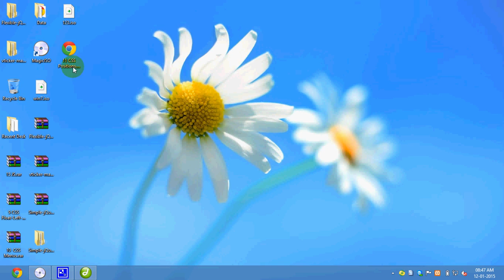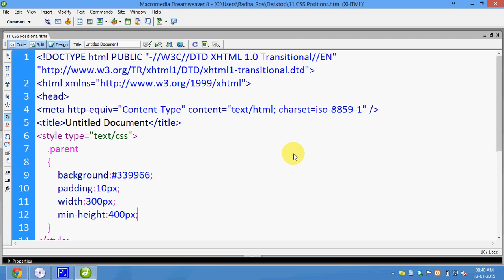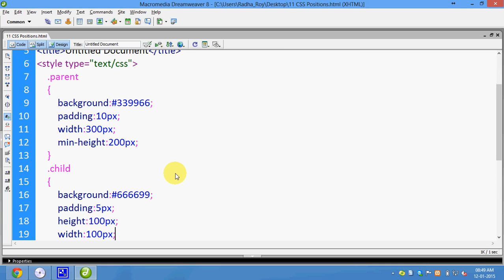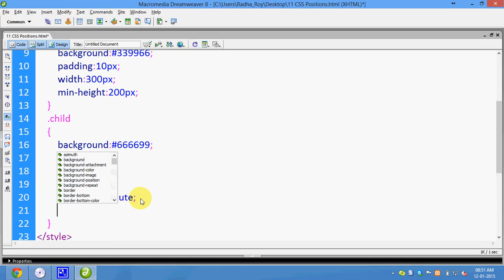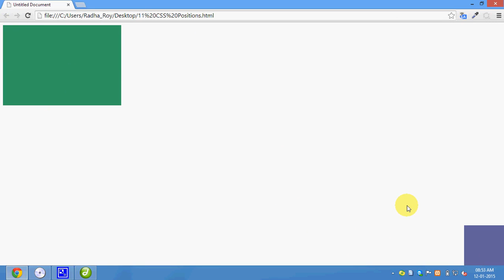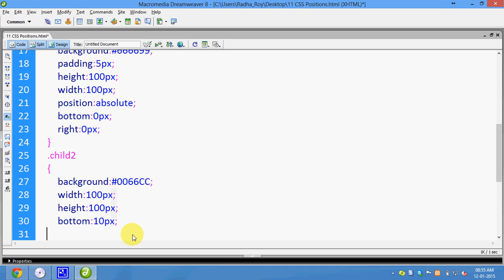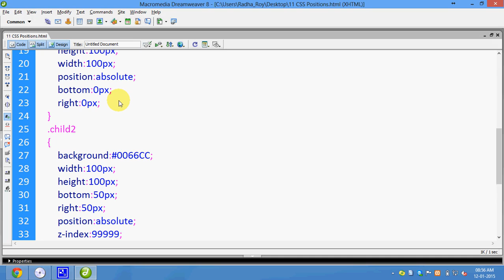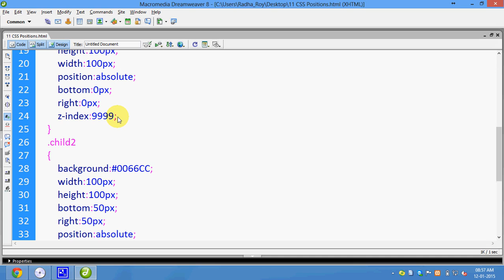11 Css Positions